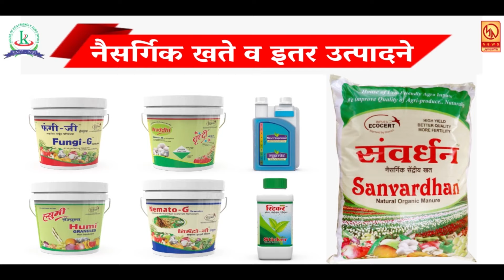राष्ट्रीय एकता दिवसाचे औचित्य साधत CISF जवानांची सायकल रॅली ..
राष्ट्रीय एकता दिवसाचे औचित्य साधत CISF जवानांची सायकल रॅली ..  पहा फक्त मुक्तागिरी न्यूज ... रोजच्या ताज्या बातम्या पाहण्यासाठी आजच लाईक करा शेअर करा आणि सबस्क्राईब करा फक्त मुक्तागिरी न्यूज ... बेल आयकॉनवर क्लिक करायला विसरु नका ... प्रतिनिधी - स्वप्नील गव्हाळे सातारा  ...